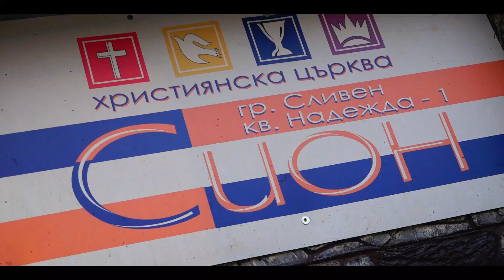Църква Cион Сливен-